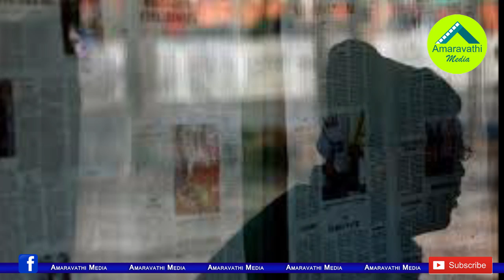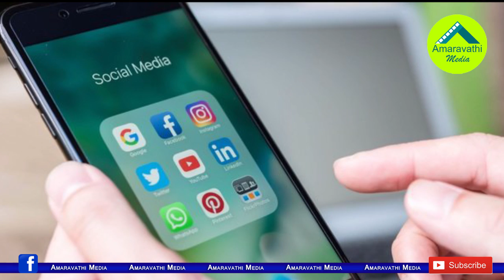టీడీపీ మీడియా ముసుగు తొలగించిన సీనియర్ జర్నలిస్ట్| Senior Journalist Reveals Fact About TDP Media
Senior Journalist Kommineni Srinivasa Rao revealed TDP Support Media partiality on TDP anti Parties.
Watch this video to know shocking facts about TDP Support Media.